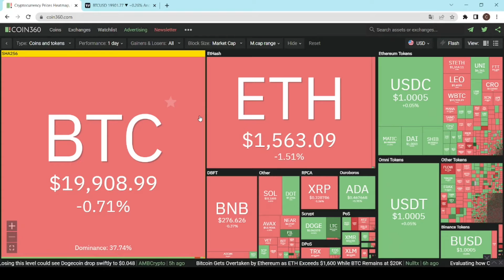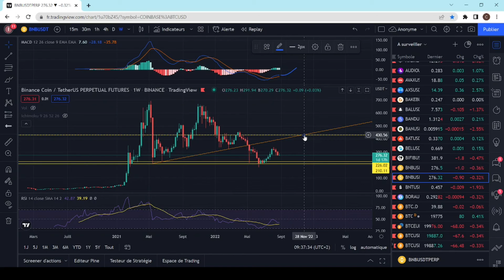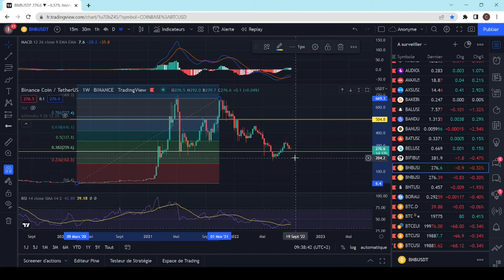BITCOIN EN ZONE DE RECHARGEMENT ! C'EST PARTI POUR ACHETER !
Petite analyse sur Bitcoin et BNB pour aujourd'hui !
Regardez la vidéo en x2 pour aller plus vite :)
N'hésitez pas à utiliser le lien de parrainage ci-dessous pour soutenir la chaîne !

Horodatage :
00:00 - Intro
00:30 - Analyse Bitcoin
06:55 - Analyse BNB

Les avis présentés dans les vidéos ne sont que des avis personnels. Ils ne constituent en aucun cas des conseils financiers. Cette chaîne YouTube ne donne aucun conseil en investissement car vous et vous seuls êtes responsable de vos investissements réalisés ou à venir. Comme d'habitude faites vos propres recherches et renseignez-vous avant d'investir dans un actif financier.
Le marché des cryptomonnaies reste très volatil et évolue tous les jours. À tel point qu'une information peut être valide un jour puis invalidée le lendemain.
Restez critique sur les projets présentés et vérifiez vos sources sur tous les projets.
Le maître mot restera "Do Your Own Research" !